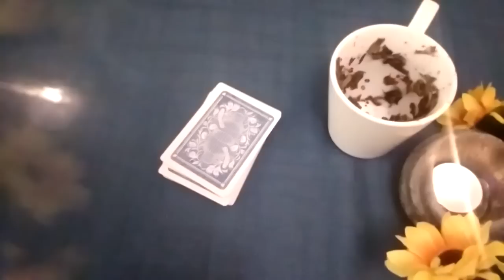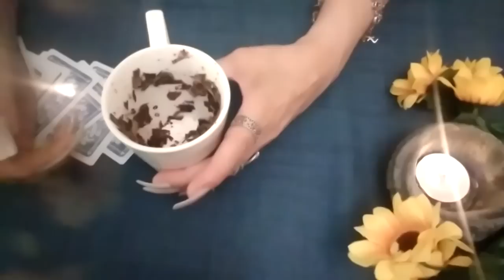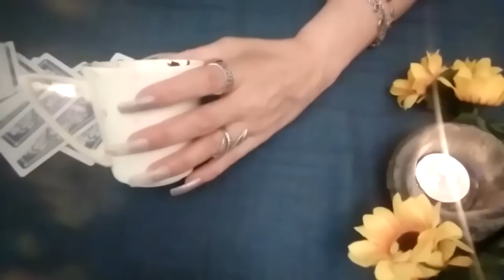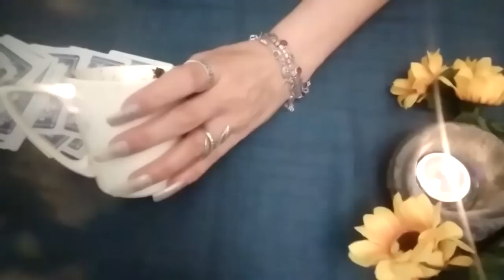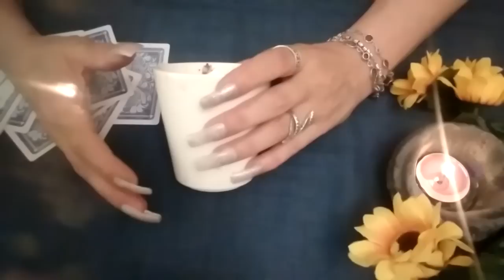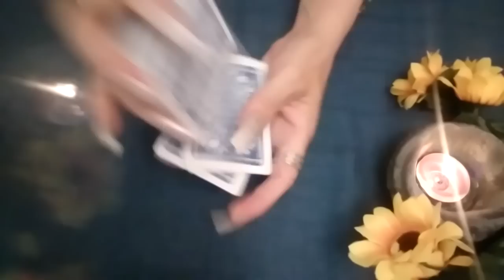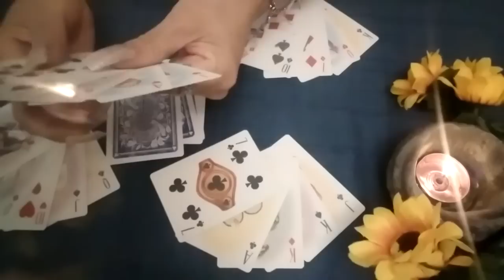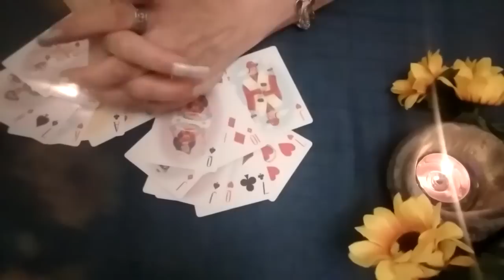Viitorul din Frunzele de ceai ☕Evenimente ciudate,mistice,spectaculare,schimbari,Vacante si noroc🌻☕